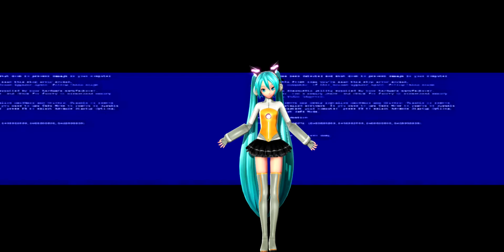【Magical Mirai・MMD】ODDS & ENDS【60FPS LIVE】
(¸.•´ (¸.•` ¤ Credits*´¨)

- Model By SEGA ,  CXD327

- Motion By SEGA , konjo

- [Download]
- No Disponible

- Audio:  ODDS & ENDS Artist: Supercell